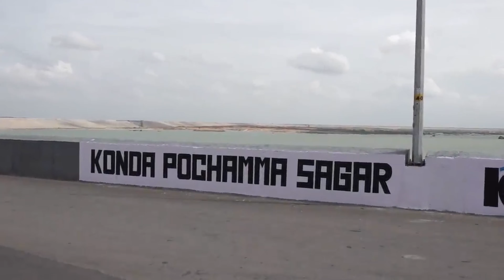konda pochamma sagar reservoir || ganesh nimarjanam|| Vlog Hut.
we went for a day's outing in this panademic situation but we had a lot of fun
you people should defenitely visit this place with your families because it gives u a positive vibe.
Kondapochamma Sagar Project part of Kaleshwaram Lift Irrigation Project Inaugurated by CM KCR  on  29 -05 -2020. Kondapochamma Sagar reservoir is located at the Markook mandal of Siddipet district. The full reservoir has a water spread area of 17.027 sq km and 15 TMC water capacity. It will provide irrigation to a total of 2,85, 280 acres — 1,06,953 acres in Siddipet, 39,102 acres in Sangareddy, 82,040 acres in Medak, 38,953 acres in Yadadri-Bhongiri and 18,232 acres in Medchal-Malkajgiri district. Megha Engineering & Infrastructures Limited (MEIL) executed the Kondapochamma works.

kondapochama sagar
day out
ganesh chathurthi